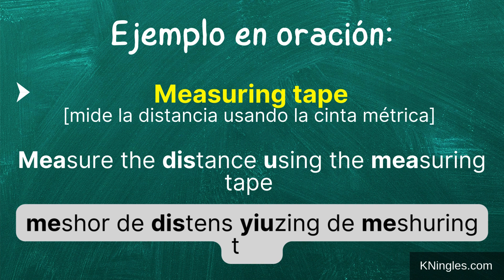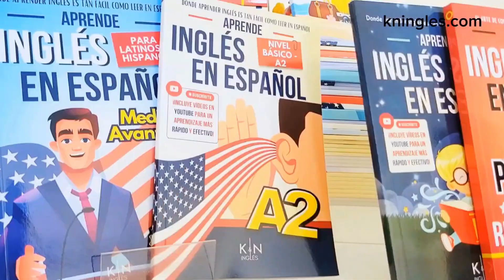Cómo pronunciar:'Measuring tape' 'Cinta métrica' 'Cinta de medir' Herramienta de medición' en inglés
Aprende a decir: 'Cinta métrica' en inglés: Pronunciación, sílabas, IPA, Acento y ejemplo real.
👉 CÓMO SE DICE 'Cinta métrica' en inglés correctamente,
👉 CÓMO DECIR: 'Measuring tape' EN INGLÉS AMERICANO.
👉 SÍLABAS Y ACENTUACIÓN EN: 'Measuring tape',
👉 'Measuring tape' SEGÚN EL IPA ALFABETO FONÉTICO INTERNACIONAL,
👉 EJEMPLO REAL EN INGLÉS DE: 'Measuring tape',
👉 'Measuring tape' POR HABLANTES NATIVOS.

👇 APRENDE INGLES EN ESPAÑOL (GUÍAS DE ESTUDIO): 👇